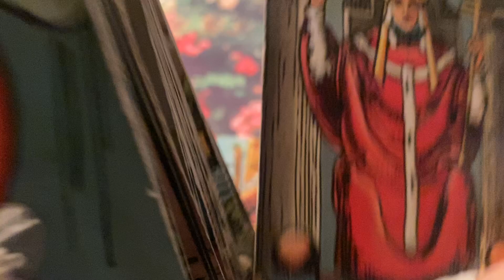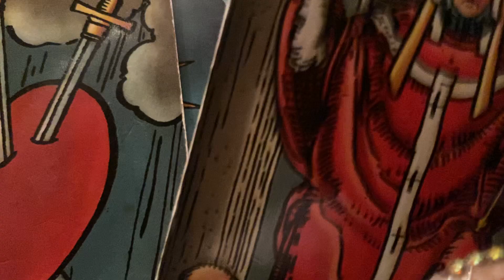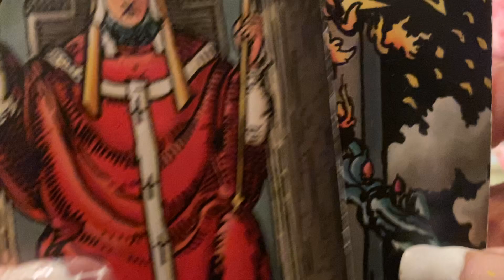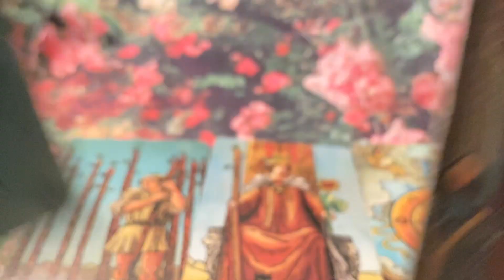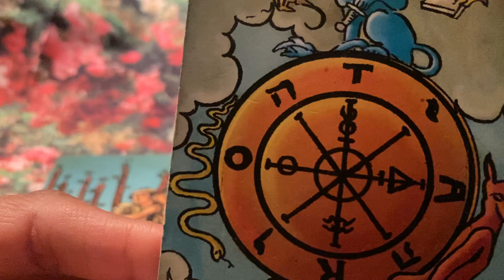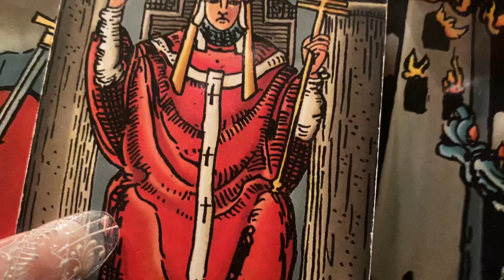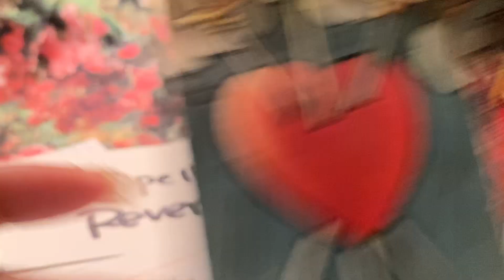SCORPIO ♏️ ❤️ PROPOSAL & MARRIAGE FEBRUARY 2023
SCORPIO ♏️❤️PROPOSAL AND MARRIAGE FEBRUARY 2023

Gemini- Moon
Cancer- Rising

Decks used:
1.) Radiant Wise Sprit Tarot.